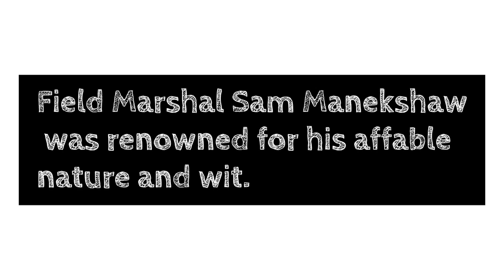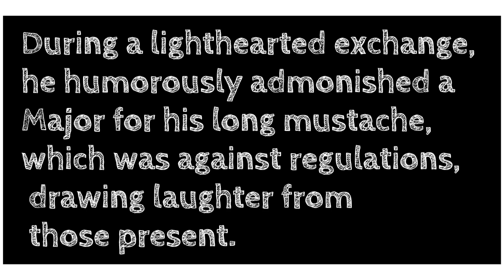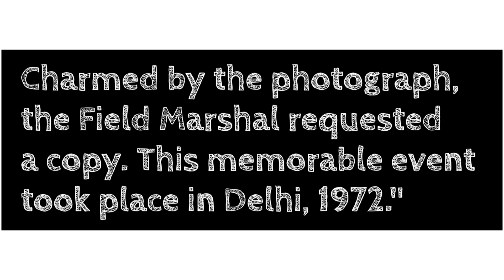story behind the photograph 🙂🙂🙂🙂samबहादुर sammanekshaw vickykaushal. field marshal Sam manekshaw.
This photos in this video is licensed by me from the website that I took the video and the main motivate of this video is to educate the people about the history..this video doesn't promote any kind of violence and no one is injured in this particular video and no child rights were violated..and this video is to show the present people the people from the past and no religious beliefs or thoughts are violated